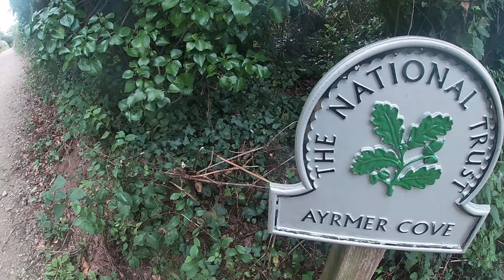FREEDIVING DEVON COVE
FREEDIVING AYRMER COVE SOUTH DEVON. We filmed this video at a small local beach when the surf was flat. Unfortunately the water wasn't crystal clear but it was still good for diving and seeing a few fish!